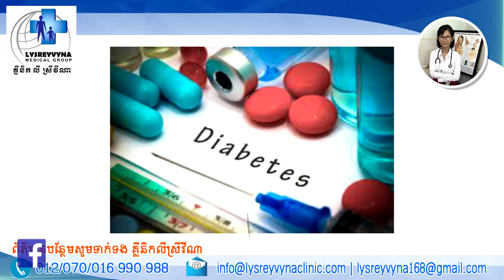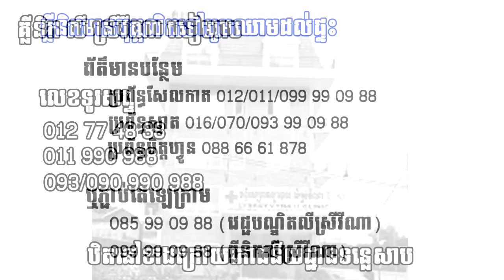អាហារព្យាបាលជំងឺសម្រាប់អ្នកជំងឺទឹកនោមផ្អែម និងអ្នកកំពុងប្រឈម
សុខភាពជាកំណប់ទ្រព្យដ៏មានតម្លៃរបស់អ្នក..!
Channel Youtube ដើម្បីសុខភាពរបស់ពលរដ្ឋ...

តេឡេក្រាម៖
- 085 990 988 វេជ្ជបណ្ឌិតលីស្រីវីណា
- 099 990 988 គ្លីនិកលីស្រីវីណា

សូមអធ្យាស្រ័យ ដែលយើងខ្ញុំមិនបានឆ្លើយតបតាម Comment ។ បើមានចម្ងល់សូមទាក់ទងតាមរយៈលេខទូរសព្ទ ដែលមាននៅលើវីដេអូ សូមអរគុណ !